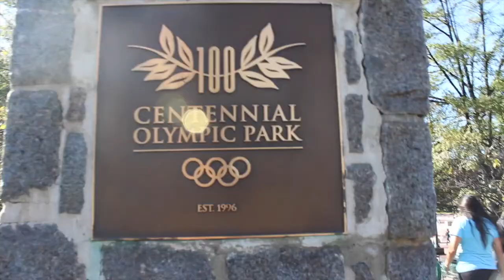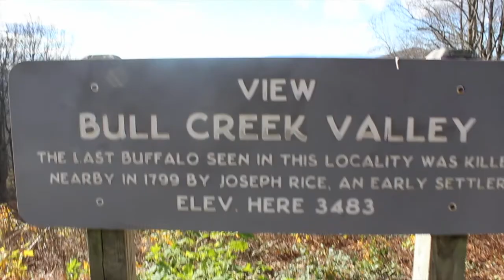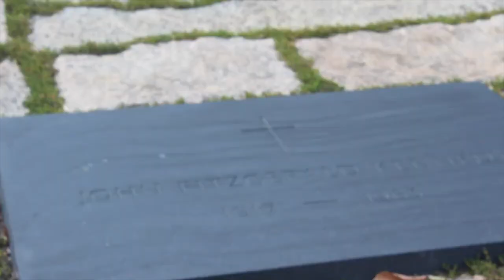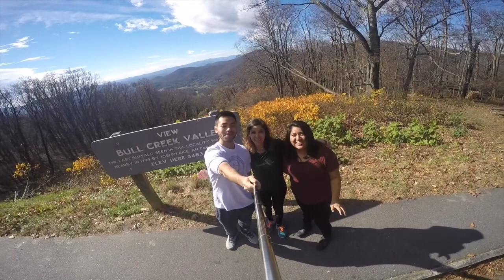Jon Bellion- Luxury | D.C. Road Trip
This is a video about a week long road trip with two of my closest friends to Washington D.C., ft. John Bellion.